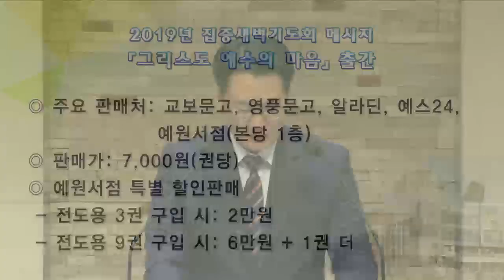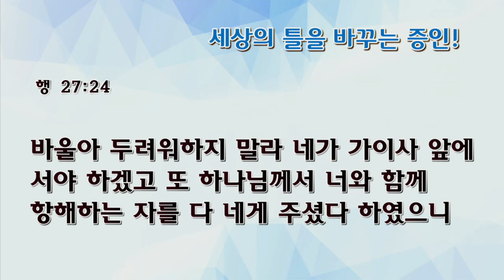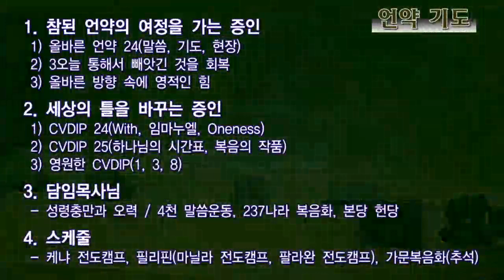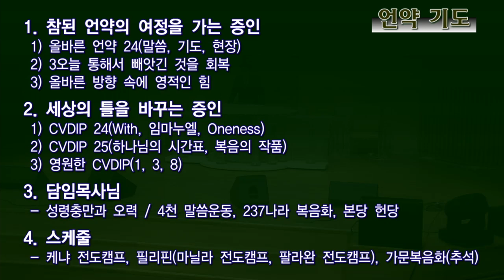[수요예배 전체예배] 세상의 틀을 바꾸는 증인!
세상의 틀을 바꾸는 증인!
백승인목사